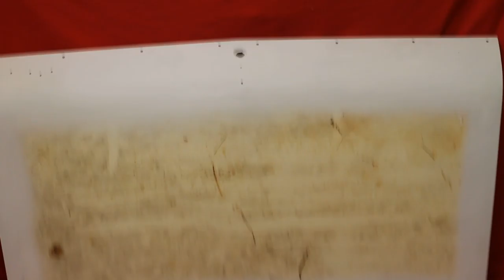1965 Cutlass Trunk Lid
Oldsmobile Cutlass 442 Convertible Trunk Lid

7758 E. 106th St.